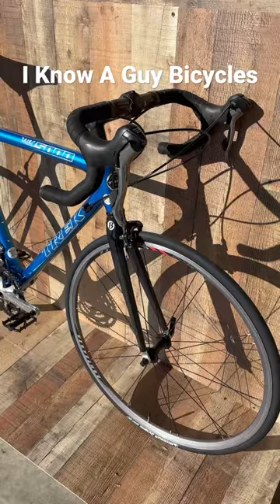Trek 5000 Bicycle, Ready to Ride!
Hanging out with the Guy, Short videos of what I do in my shop. Better insights on what is done when refurbishing bikes. Taking scary out of used one bike at a time. Raw, minimal editing, just a hangout session.

Polishing/Cleaners/Lubes:
☞Adam’s 2-Step Polishing System
☞Adam’s New Paint Perfecting Polish 12oz
☞Adam’s New Paint Correcting Compound 12oz
☞Adam's Premium Polisher Pads
☞Simple Green

See What I Use To Refurbish Bikes:
Tools I Use Daily:
☞Park Tool Master Link Pliers MLP-1.2
☞Park Tool SR-12.2 Sprocket Remover/Chain Whip for 7- to 12-Speed Bicycle Cassettes
☞Park Tool HXS-3 - Stubby Hex Wrench Set Tool
☞Park Tool SD-SET Shop Screwdriver Set
☞Park Tool PW-3 Pedal Wrench (15mm and 9/16 - Inch)